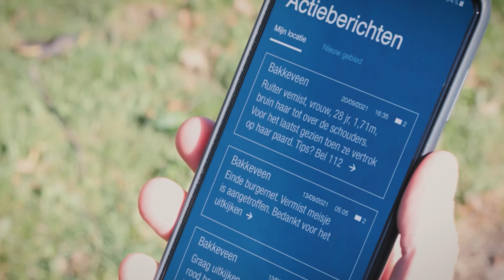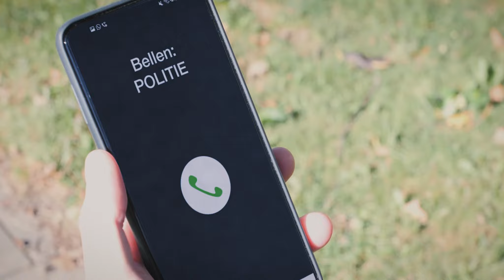Veilig Opsterland - Burgernet